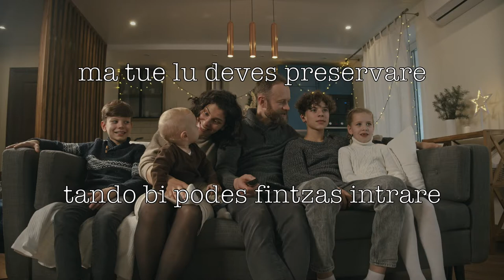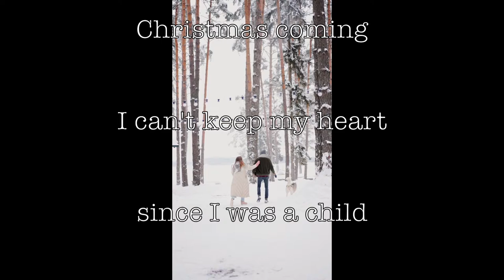Eterna Melodia (cover Roberto Floris) - Soleandro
No bido s'ora
chi 'enzat Nadale,
l'apo in su coro
dae cando fia minore.

In dogni domo,
domos de ammentu
torro pitzinnu
e canto un'Ave Maria

Est sa oghe de s'amore,
sun sos cantos de armonia,
est sa vida a dogni edade
ch'ind'at àpidu sa proa

Fintzas s'universu
est aiscultende sa 'oghe mia
… sa tua ... Eterna Melodia

Su Paradisu est benidore
no ch'est a tesu
si semus tot'umpare
ma tue lu deves preservare
tando bi podes fintzas intrare
a medas annos… Oh cara Terra Mia

I don't see the time
Christmas coming
I can't keep my heart
since I was a child

… Eterna Melodia